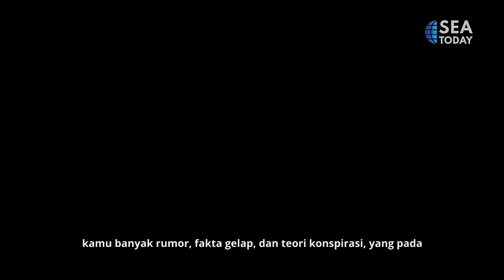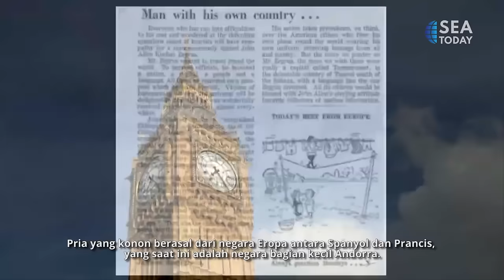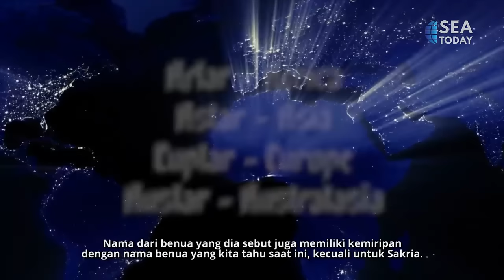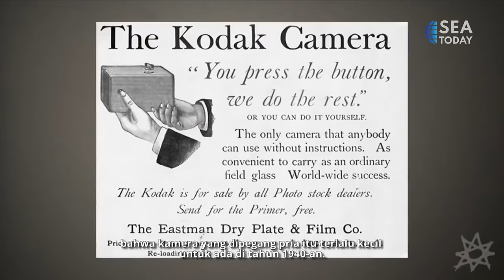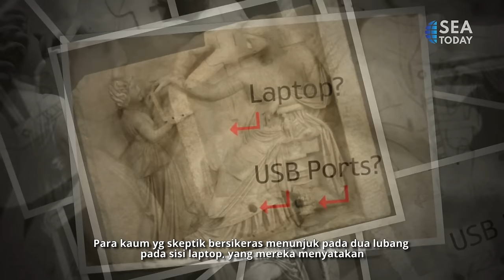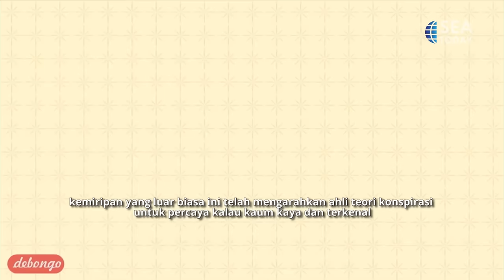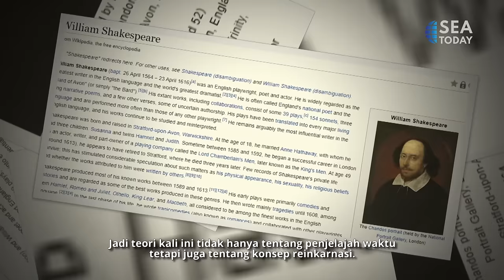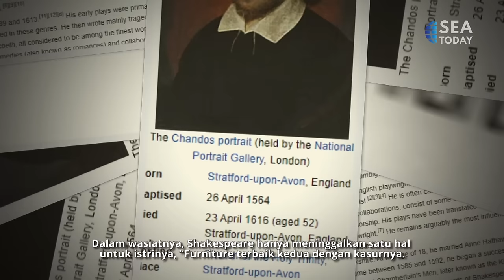Theory of Everything - Time Travel Experiences at Movies